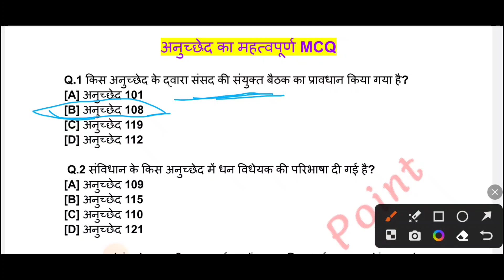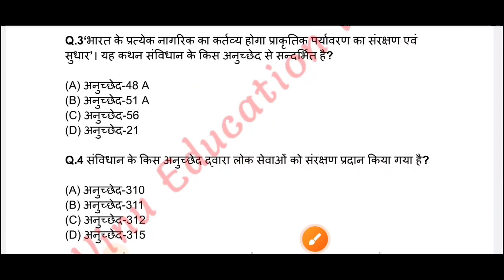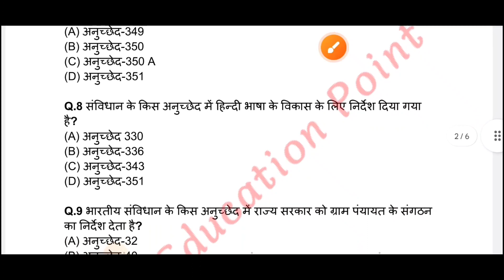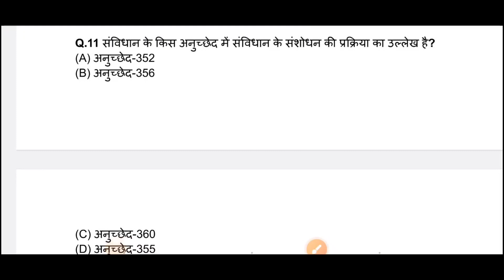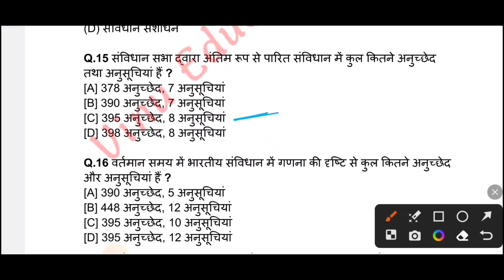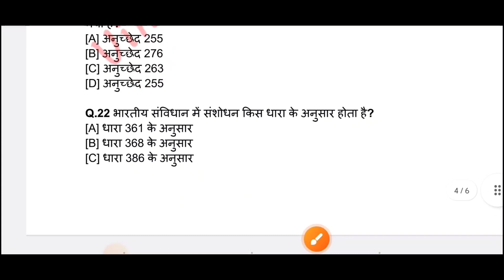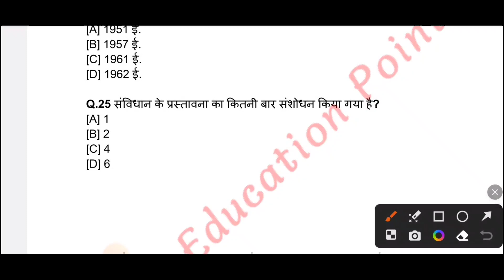Polity Gk - अनुच्छेद 1 से 365 में Most Important MCQ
ट्रिक के माध्यम से याद करें अनुच्छेद को
 ट्रिक्स अनुच्छेद को कैसे याद करें
 ट्रिक +89
ट्रिक +90
ट्रिक +101
 अनुच्छेद याद करने की बेहतरीन ट्रिक
 अनुच्छेद कैसे याद करें
 अनुच्छेद 165
 अनुच्छेद 1
 अनुच्छेद 365
 किस अनुच्छेद में राष्ट्रपति का पद
 किस अनुच्छेद में मुख्यमंत्री का पद है
 किस अनुच्छेद में उपराष्ट्रपति का पद है
 किस अनुच्छेद में प्रधानमंत्री का पद है
 राष्ट्रपति पर महाभियोग कितने अनुच्छेद में है
 उपराष्ट्रपति का महाभियोग कितने अनुच्छेद में है
 राजपाल कितने अनुच्छेद में है
 राज्यपाल कितने अनुच्छेद में है
 भारत का संविधान
 भारत के संविधान का अनुच्छेद
 भारत के संविधान का अनुच्छेद 1 से 365
अनुच्छेद 1 से 365 तक! ट्रिक के द्वारा अनुच्छेद को चुटकियों में याद करें
अनुच्छेद 1 से लेकर 365 तक
अनुच्छेद 1 से 365 तक का संपूर्ण विश्लेषण
ट्रिक के द्वारा अनुच्छेद 1 से 365 तक कैसे याद करें
अनुच्छेद याद करने का बेहतरीन तरीका
अनुच्छेद को याद करना अब हुआ आसान
 अनुच्छेद की पूर्ण जानकारी
 अनुच्छेद कहां से पढ़े
 अनुच्छेद याद करने की बेस्ट यूट्यूब चैनल
 अनुच्छेद का ट्रिक क्या है
 मौलिक कर्तव्य
 मौलिक अधिकार
 मूल कर्तव्य
 मूल अधिकार
 भारतीय संविधान
 अंबेडकर जी
 बीआर अंबेडकर